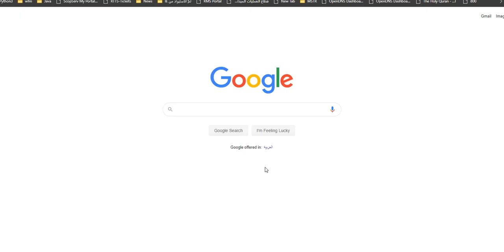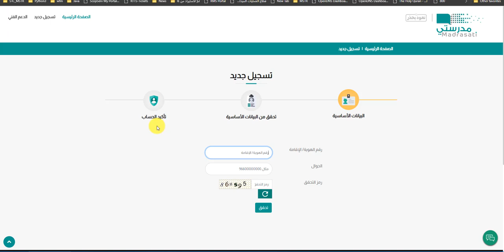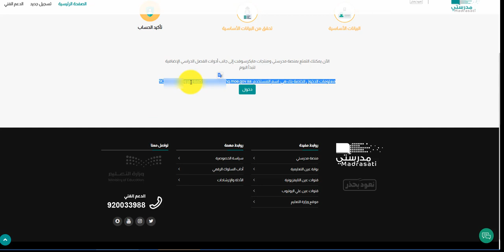التسجيل في منصة مدرستي دون الحاجة لموقع توكلنا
يمكن لطلاب والطلبات التسجيل في منصة مدرستي بدون الحاجة لموقع توكلنا وكذلك للمعلمين والمعلمات ومدراء المدارس .